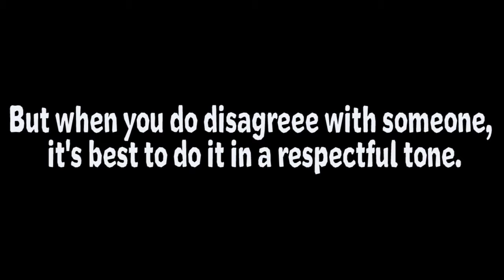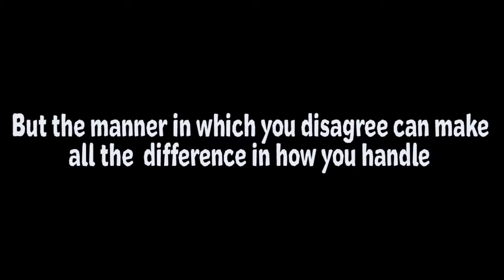Discussion Skills Level H 2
21st century skills such as communication, collaboration, creativity and critical thinking are essential for success in life. Developing these skills demands a level of curiosity and an active desire to learn, that is easily stifled in high-pressure environments. Think Stations are designed to make learning fun and effective.  They aim to to build children's curiosity, thinking and communication skills, while they learn and get more confident.

Find out more about Think Stations and our products.

Spread the word around. Want to know where else we are?